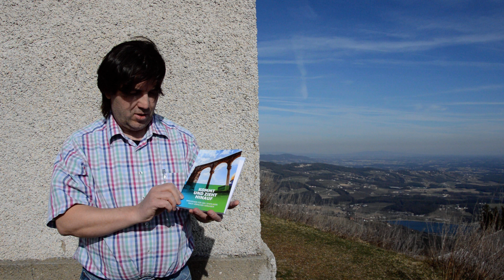197. Buchempfehlung: "Kommt und zieht hinauf"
Wegweiser für den Tempelberg nach Jüdischen Vorgaben:
KOMMT UND ZIEHT HINAUF
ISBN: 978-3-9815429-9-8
The meeting place association Jerusalem 2015/5775

Von König Salomo ungefähr 1000 v.Chr. erbaut, war der Tempel von Jerusalem sicher eines der imposantesten Gebäude, die es auf dieser Welt jemals gab. Etwa 400 später wurde er von den Babyloniern zerstört, ca. 70 Jahre später wieder aufgebaut. Zur Zeit Jesu bekam der Tempel durch die Zu- und Umbauten von Herodes sein Aussehen, bis er im Jahr 70 nach Christus von den Römern wieder zerstört wurde. Seither gab es viele Änderungen am Tempelplatz, unterirdische Ausgrabungen und die verschiedensten Zugangsmöglichkeiten bzw. -unmöglichkeiten.
Anhand der detailgetreuen Beschreibung in der Bibel könnte der Tempel jederzeit wieder gebaut werden, viele maßstabgetreue Modelle beweisen das. Wird die politische Lage es zulassen, dass der große Wunsch des Volkes Israel eines Tages in Erfüllung geht?